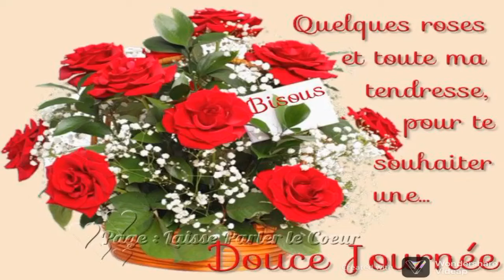Le retour prodige du Louangeur Souverain MINKADA AIMÉ. / The miraculous return of the Praise...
La MISSION DE CHRIST JESUS VIT ICI ( M.C.J.V.I )

Onction de joie divine

Le retour prodige du Louangeur Souverain MINKADA
-  Louangeur : Souverain AIMÉ S. MINKADA

* Guitaristes :
- Rythmeur : GABRIEL OLA ETELE (ZAO)

- Bassiste : PARFAIT AMBOMO LEMA

* Batteur : ÉLISÉ A. NKOUSSA

The MISSION OF CHRIST JESUS ​​LIVES HERE (M.C.J.L.H)

Anointing of divine joy:

The miraculous return of the Praise AIMÉ MINKADA
 - League: Sovereign AIMÉ MINKADA

 * Guitarists:
 - Rhythmeur: GABRIEL OLA ETELE (ZAO)

 - Bassist: PARFAIT AMBOMO LEMA

 * Drummers: ÉLISÉ A. NKOUSSA

Prophet Achille Luc Nkousa
Église : " MISSION DE CHRIST JÉSUS VIT ICI " Cameroun
Church : " MISSION OF CHRIST JESUS LIVES HERE " Cameroon